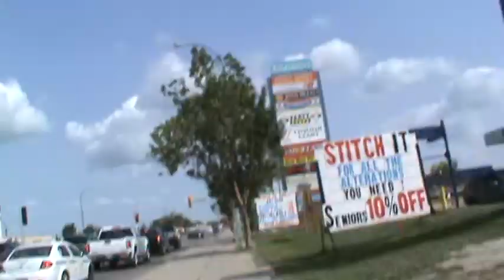Rayc: Cannabis Lounge Stoned Bike Ride Home Part 7 of 8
Wild and crazy bike ride home, flying high with you!